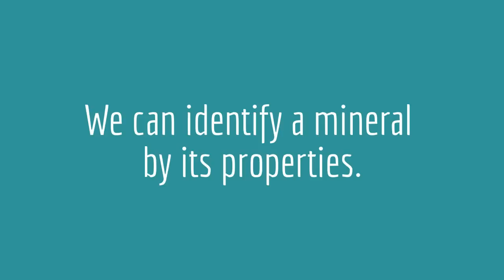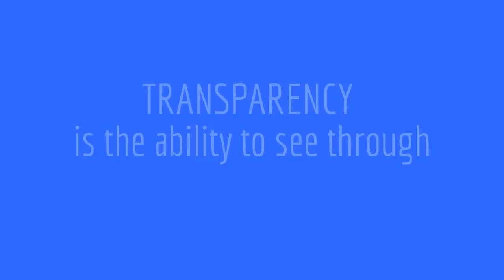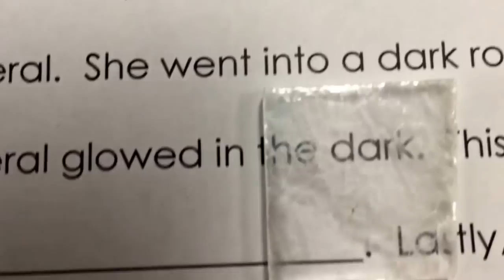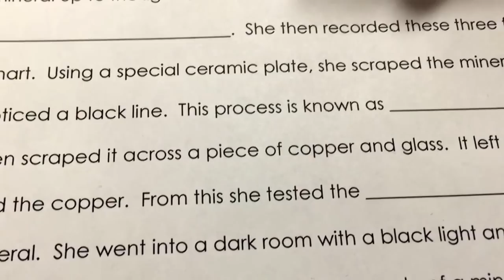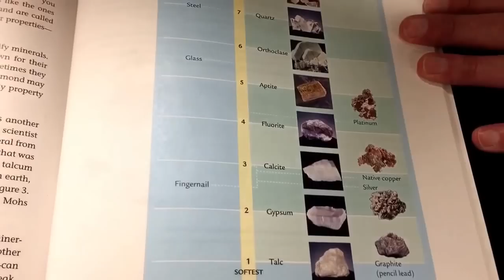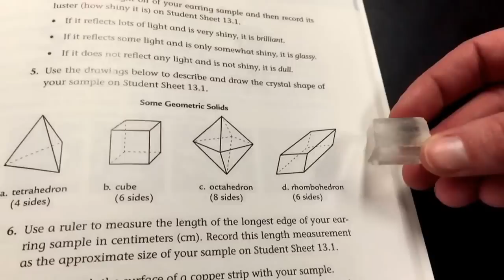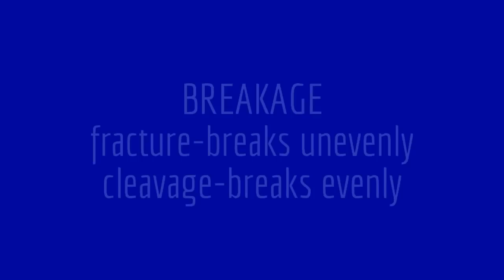5.2 Properties of Minerals